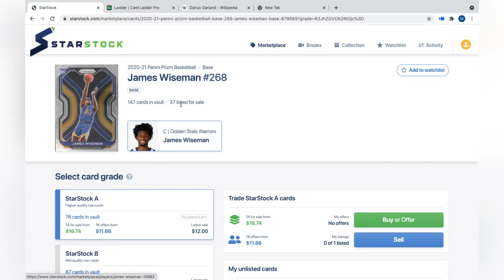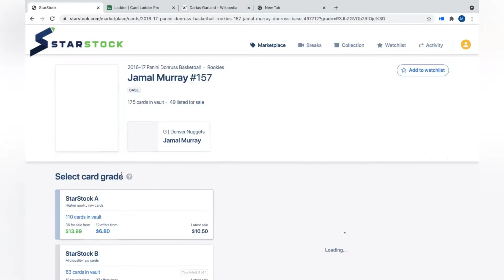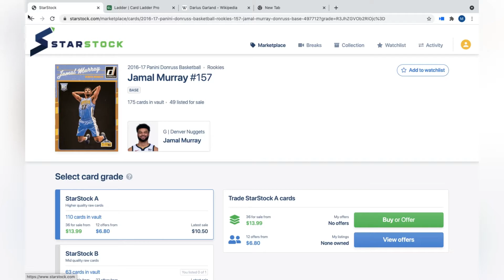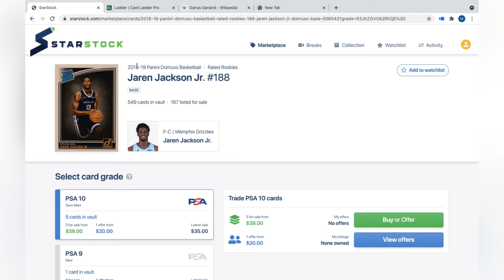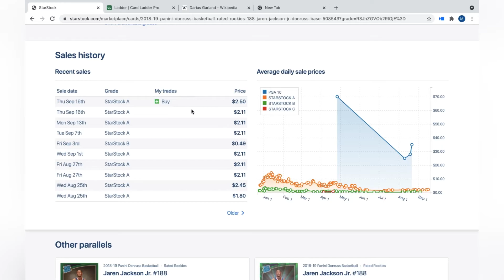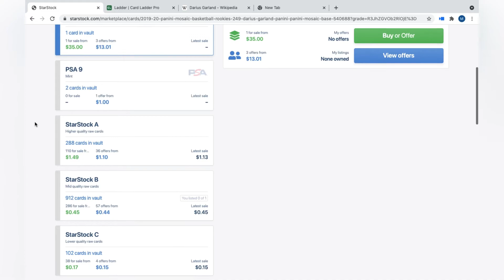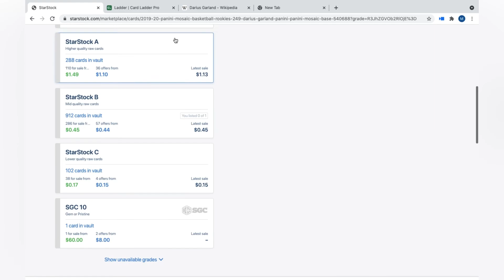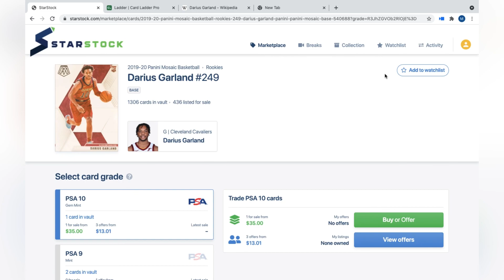SPORTS CARD INVESTING: Starstock Update! Thanks Sports Cards Anonymous for introducing starstock!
Sports card investing using Starstock! Thanks Sports cards anonymous for introducing me to starstock!
Basketball cards, football cards, baseball cards. Please let me know what you think about my deals and what plays you’ve been making on Starstock.

-Mike